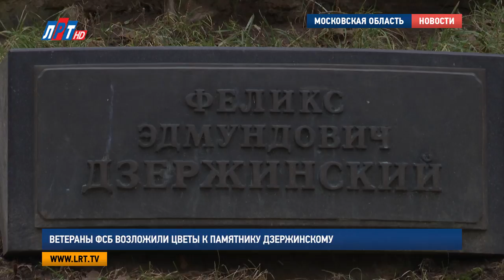Ветераны ФСБ возложили цветы к памятнику Дзержинскому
100 лет на службе у государства. Работники ФСБ отмечают в этом году круглую дату со дня основания ведомства. В честь профессионального  праздника ветераны и нынешние сотрудники органов безопасности возложили цветы к памятнику Дзержинскому.

День работника органов безопасности отмечается в России 20 декабря. В свой профессиональный праздник сотрудники ФСБ вспоминают коллег, погибших при исполнении служебного долга, а также отдают дань памяти основателю спецслужбы Феликсу Дзержинскому. В церемонии возложения цветов к памятнику государственному деятелю приняли участие глава городского округа Люберцы Владимир Ружицкий, сотрудники местной администрации, а также люди, которые посвятили всю свою жизнь работе в органах безопасности.

Андрей Клапцов, начальник Люберецкого отдела КГБ с 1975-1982 гг.:
"Я обрадовался, что решили отметить в день 100-летия образования органов госбезопасности Феликса Эдмундовича Дзержинского. Когда я работал здесь начальником отдела, ему исполнилось 100 лет, и в 1977 году мы таким же образом возлагали к его памятнику цветы, и сегодня 40 лет прошло, а мне приятно, что это повторилось".